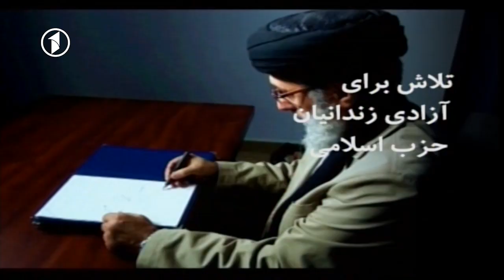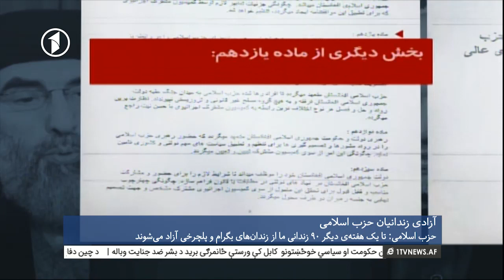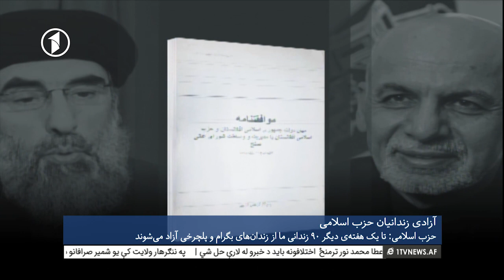Afghanistan Dari News.29.12.2017 خبرهای افغانستان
خبرهای 5:30 افغانستان-جمعه هشتم جدی